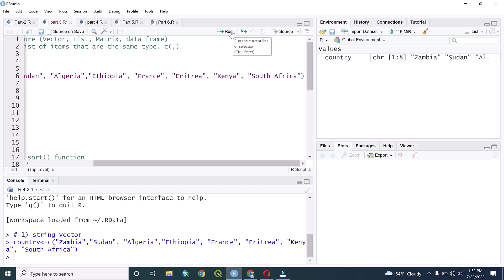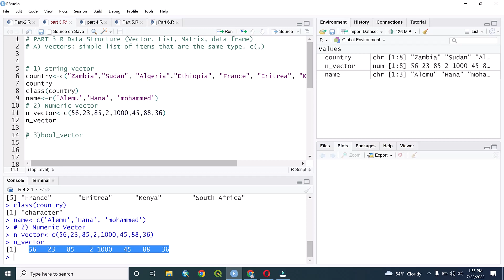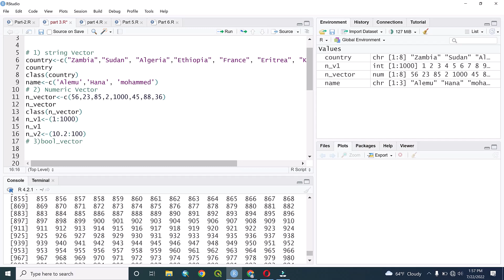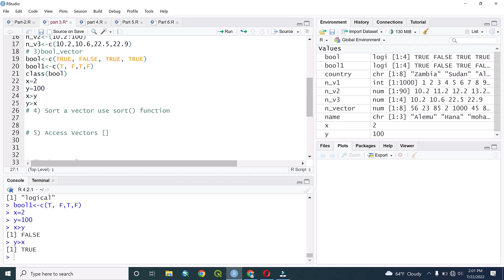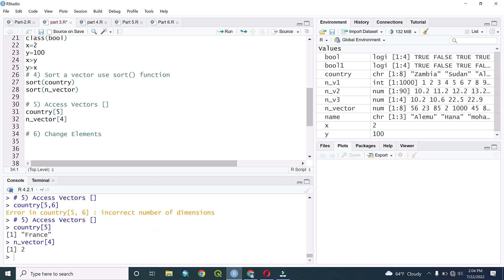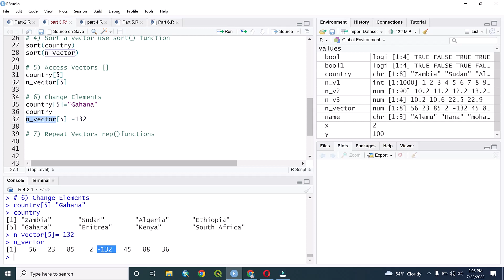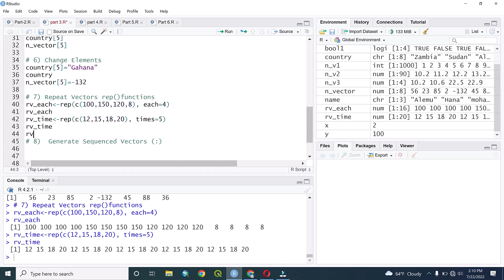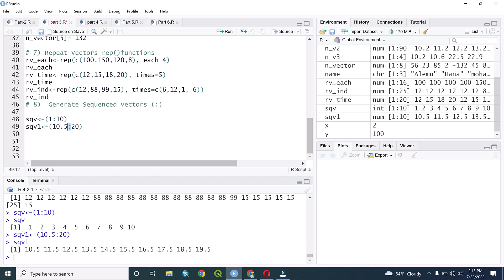R programming for Beginners: Vector Data structure